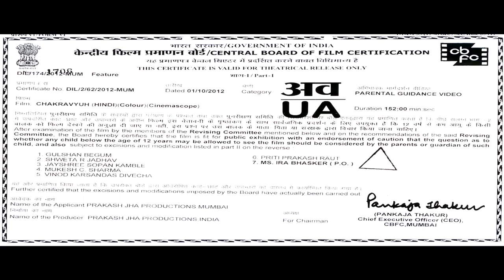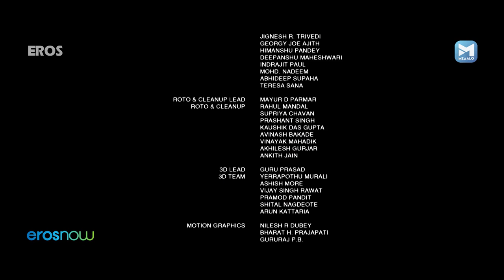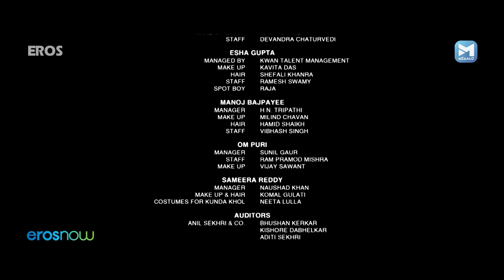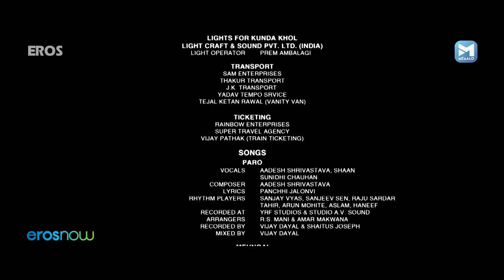मनोज बाजपेयी की हिट मूवी | चक्रव्यूह |Chakravyuh |Manoj Bajpayee |Arjun Rampal | Hindi Action Movie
मनोज बाजपेयी की हिट मूवी | चक्रव्यूह | Chakravyuh | Manoj Bajpayee | Arjun Rampal | Abhay Deol | Hindi Action  Movie

On the request of his friend Kabir, SP Adil Sends him to the Naxal group as an informer. When Kabir finds the truth he becomes one of their gang leaders.

Film – Chakravyuh (2012)
Actor – Arjun Rampal, Abhay Deol, Esha Gupta, Anjali Patil, Manoj Bajpayee, Om Puri